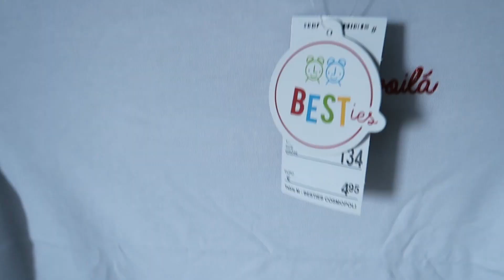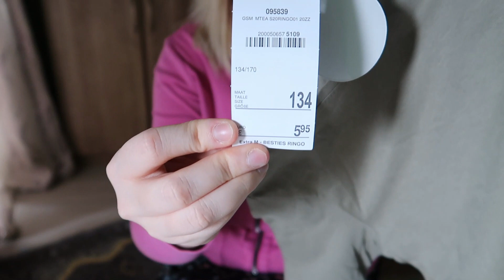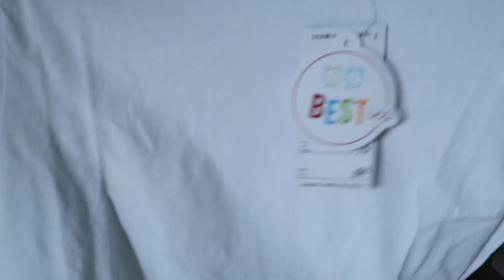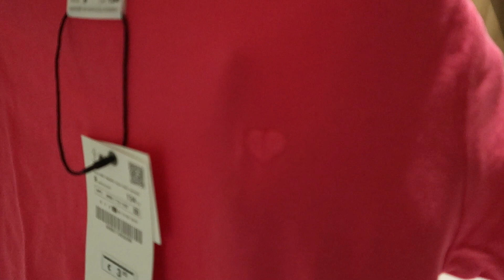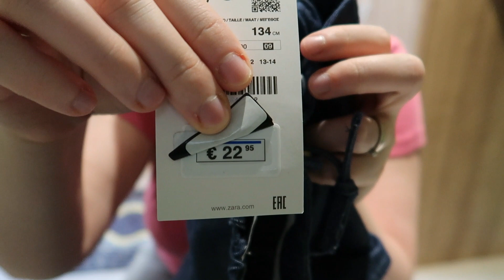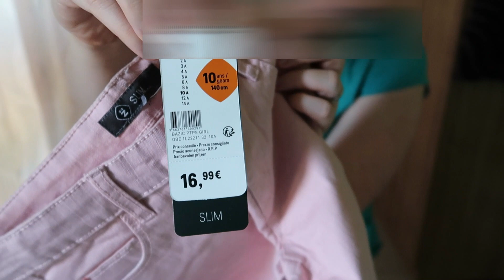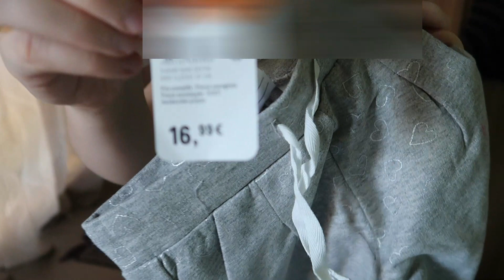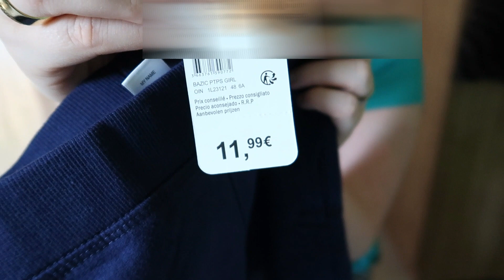SHOPPING CONFINE | BIG HAUL VETEMENTS FILLE PRINTEMPS ETE | BONNES AFFAIRES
♡ Un petit retour de courses rapide pour le ramadan

Mon compte U TIP ( en regardant une petite pub vous pouvez me soutenir gratuitement ) :

Lien important de ce que j'utilise au quotidien:
🌸 Matériel:
Canon G7X mark II
🌸Scolarité à domicile:
Montessori math méthode singapore CP
Mon grand cahier Montessori
Montessori mes premiers ateliers math
Montessori ardoise chiffres rugeux
Montessori ardoise lettres rugeuses
Sami et julie lecture
Cahier d'écriture
🌸Bureau:
Liste de courses mémoniak
Budget mémoniak
Agenda mémoniak
Calendrier mémoniak avec Mère pas parfaite
🌸Ménage:
Produit vitrocéramique similaire
Nettoyant inox
Balai vileda
Bac de ménage
🌸Cuisine:
Robot ménager bosch
Accessoires robot
🌸Beauté:
Mascara paradise Extatic
Eau Micellaire Eucerin

Instagram : Dans ma cuisine halal
Facebook : Dans ma cuisine halal
Blog: Retrouvez le lien sur mon insta 😀